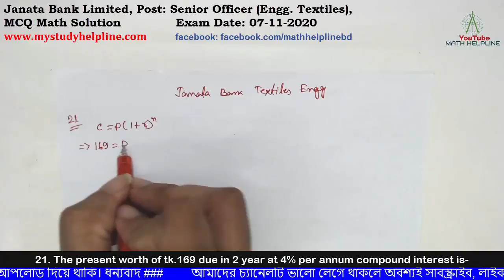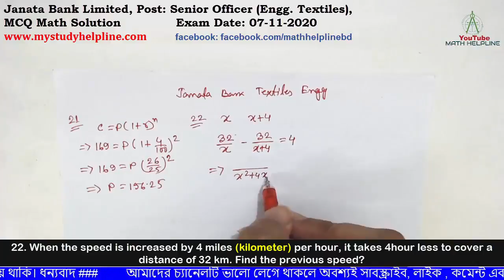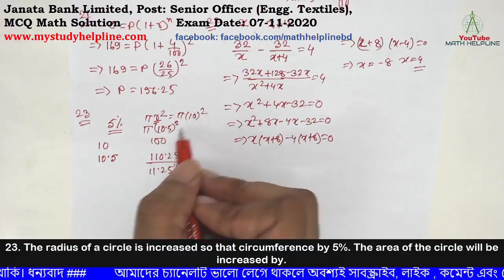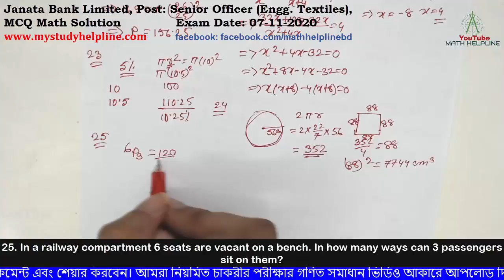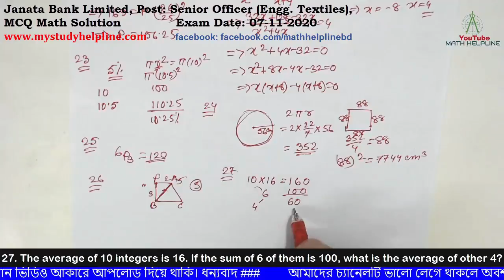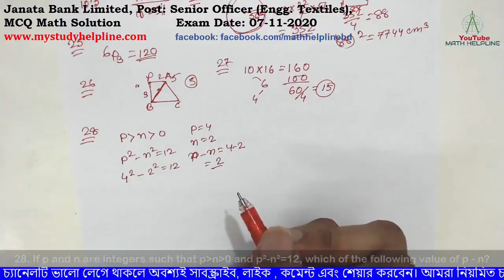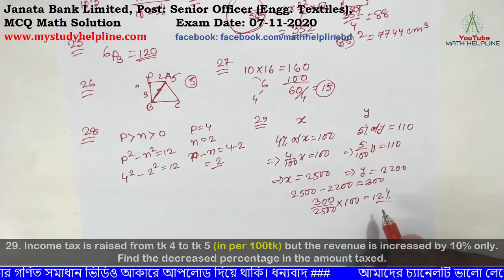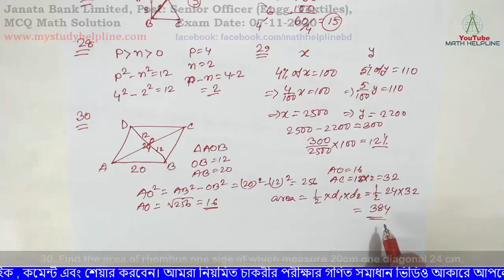Janata Bank Limited, Post: Senior Officer (Engg. Textiles), MCQ Math Solution Exam Date: 07-11-2020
mathhelpline mathhelpline Janata Bank Limited, Post: Senior Officer (Engg. Textiles), MCQ Math Solution
জনতা ব্যাংক লিমিটেড , সিনিয়র অফিসার টেক্সটাইল ইঞ্জিনিয়ার, গণি প্রশ্ন সমাধান

21. The present worth of tk.169 due in 2 year at 4% per annum compound interest is-

22. When the speed is increased by 4 miles per hour, it takes 4hour less to cover a distance of 32 km. Find the previous speed?

23. The radius of a circle is increased so that circumference by 5%. The area of the circle will be increased by.

24. A wire can be bent in the form of a circle of radius 56cm. If it is bent in the form of a square, then what will be its area?

25. In a railway compartment 6 seats are vacant on a bench. In how many ways can 3 passengers sit on them?

26. The distance from the point P to two vertices A and B of an equilateral triangle are PA=2 and PB=3,what is the greatest possible value of PC?

27. The average of 10 integers is 16. If the sum of 6 of them is 100, what is the average of other 4?

28. If p and n are integers such that p is grater than n is greater than 0 and p²-n²=12, which of the following value of p - n?

29. Income tax is raised from tk 4 to tk 5 but the revenue is increased by 10% only. Find the decreased percentage in the amount taxed.

30. Find the area of rhombus one side of which measure 20cm one diagonal 24 cm.